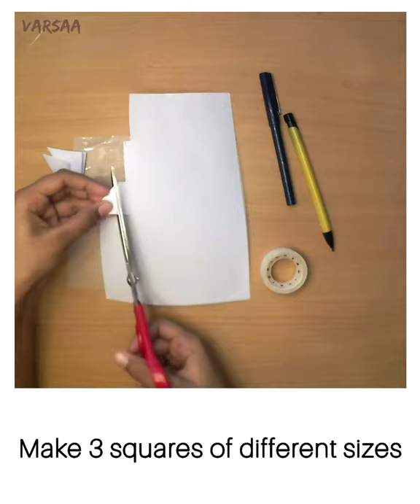Craft #1 - Bottle Lamp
Hey guys! In this video am presenting you how to turn a glass bottle to a decorative bottle lamp - DIY

In my next video, I will upload an art!